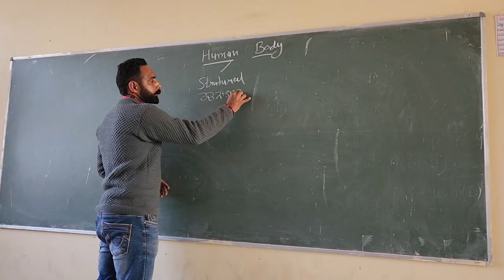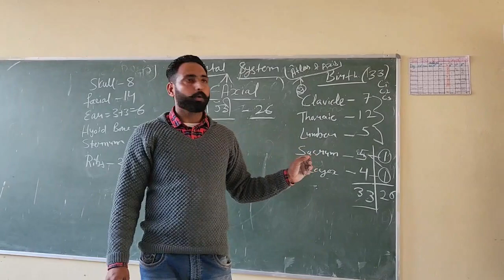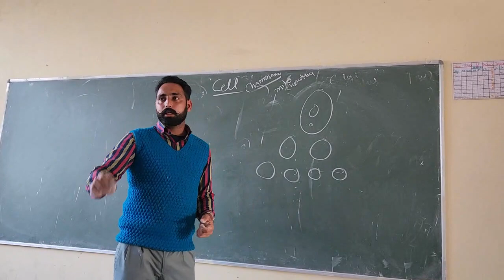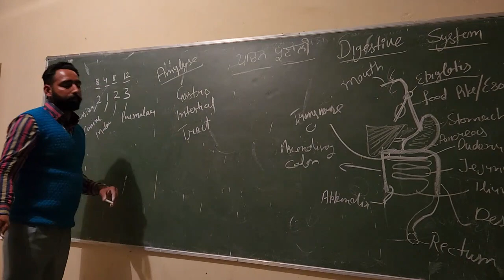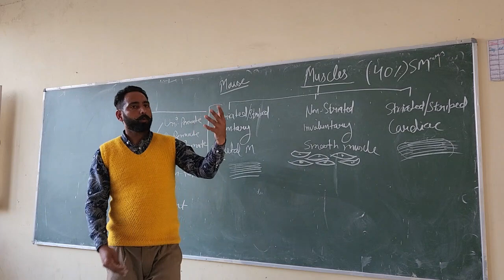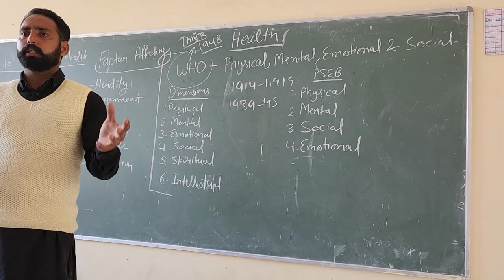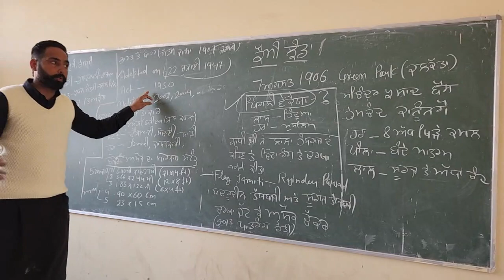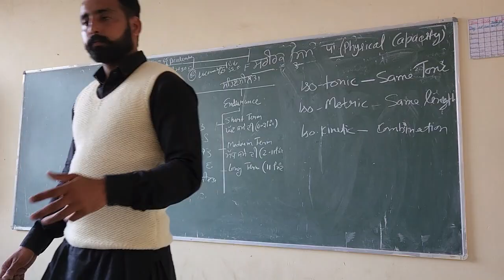PSTET II Physical Education | Full Marathon Course | Basic to Advance | Part 1 | Land of Dreams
Full Marathon Course-PSTET 2
 PHYSICAL EDUCATION
     PSTET 2

00:10 Human body 29:27
29:27 Skeletal System 1:30:08
1:30:09 Types OF bone 1:34:00
1:34:00 Joint
1:47:50 Cell
2:08:00 Respiratory System
2:40:57 Circulatory System
3:06:21 Digestive System
3:39:01 Nervous system
4:07:57 Muscular system
4:23:56 Structure of skeletal muscle
4:36:07 Blood
4:58:23 Blood group
5:09:20 Health
5:43:21 Health Education
5:51:50 Major Dhi  chand
6:08:48 National flag
6:26:48 National anthem national song
6:45:06 Physical Capacities

The purpose of our channel is to give a positive thinking to people who want to achieve their dreams and great goals and on our channel you came across inspiring videos that will help you achieve your great goals.

ਸਾਡੇ ਇਸ ਚੈਨਲ ਦਾ ਮਕਸਦ  ਉਹਨਾਂ ਲੋਕਾਂ ਨੂੰ ਇਕ ਸਕਰਾਤਮਕ ਸੋਚ ਦੇਣਾ ਹੈ ਜਿਹੜੇ ਆਪਣੇ ਸੁਪਨਿਆਂ ਅਤੇ ਮਹਾਨ ਉਦੇਸ਼ਾਂ  ਨੂੰ ਪੂਰਾ ਕਰਨਾ ਚਾਹੁੰਦੇ ਹਨ ਅਤੇ ਸਾਡੇ ਚੈਨਲ ਤੇ ਤੁਹਾਨੂੰ ਪਰੇਨਾਦਾਇਕ ਵੀਡੀਓ ਮਿਲਣ ਗਈਆਂ ਜਿਹੜੀਆਂ ਤਹਾਨੂੰ ਤੁਹਾਡੇ ਮਹਾਨ ਉਦੇਸ਼ਾਂ ਨੂੰ ਹਾਸਲ ਕਰਨ ਲਈ ਤੁਹਾਡੀ ਮਦਦ ਕਰਨਗੀਆਂ.

# Inspirational Story in Punjabi
# Land Of Dreams
# Punjabi Story
# Motivational Story in Punjabi
Physical Education
Pstet2 Physical Education
Punjab Physical Teachers Jobs
Full Marathon Course
Punjab Jobs
pstet 2 physical education
Ugc net Physical Education
Pstet2 Syllabus